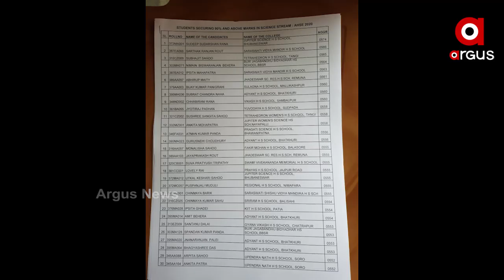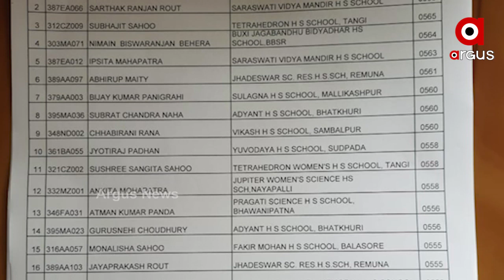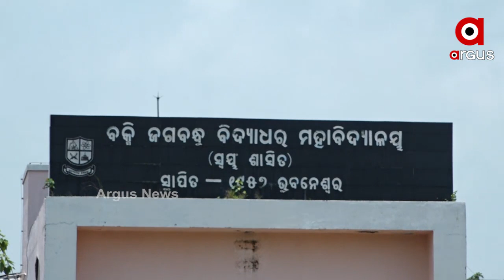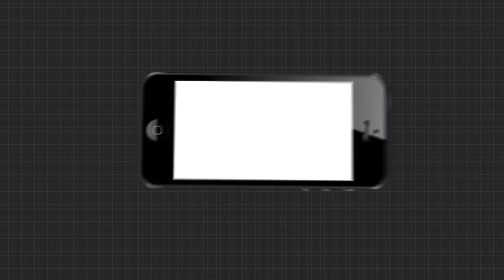କଟଅଫରେ ଆଗୁଆ, ରେଜଲ୍ଟରେ ପଛୁଆ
କଟଅଫରେ ଆଗୁଆ, ରେଜଲ୍ଟରେ ପଛୁଆ | ଏଭଳି ଢଙ୍ଗରେ ବର୍ତ୍ତମାନ ଚାଲିଛି ସରକାରୀ ଜୁନିୟର କଲେଜ ଓ ଉଚ୍ଚ ବିଦ୍ୟାଳୟରେ ଯୁକ୍ତଦୁଇ ଶିକ୍ଷାର ସ୍ଥିତି | ଟ୍ବିନ ସିଟିରେ ଥିବା ସରକାରୀ ଜୁନିୟର କଲେଜ ଯୁକ୍ତଦୁଇ ନାମ ଲେଖାରେ ବାଜି ମାରୁଥିବା ବେଳେ ଗ୍ରାମାଞ୍ଚଳରେ ଥିବା ଉଭୟ ସରକାରୀ ଓ ବେସରକାରୀ ଜୁନିୟର କଲେଜ ପରୀକ୍ଷାରେ ଭଲ ପ୍ରଦର୍ଶନ କରୁଛନ୍ତି |